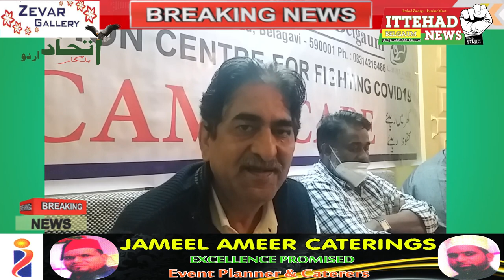ITTEHAD NEWS I BELGAUM I-AHAM KHABARON PAR EK NAZAR